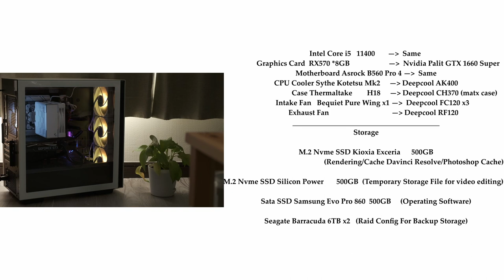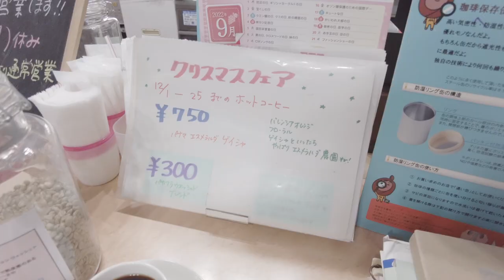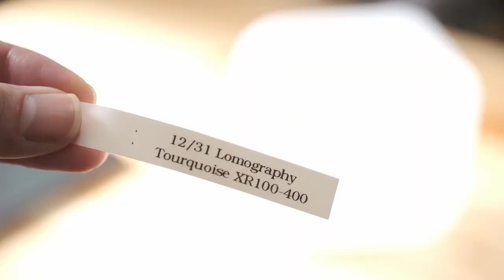How Ryo Survived New Years 2023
its that moment when ppl want to be together I know it you know it we all know it but this is a random video what I do when its that time in age where we stay home and try to procrastinate...but I couldnt do that since I was occupied with a lot of things that I had to do during the holiday.

Stay home, minor upgrade PC, Label Film Negatives and Sip Coffee done

hope you guys have a great winter break and yeah Happy New Years. Year of the Rabbit